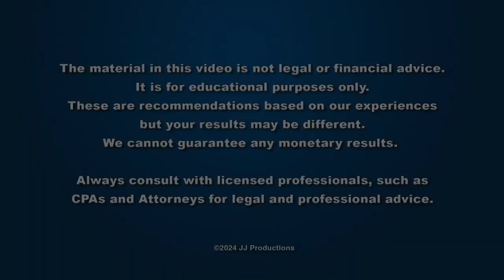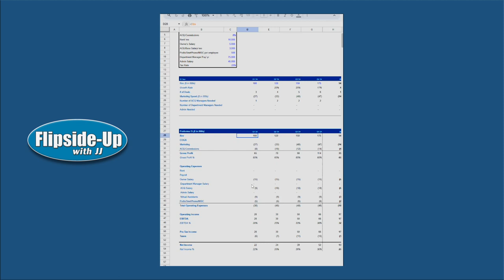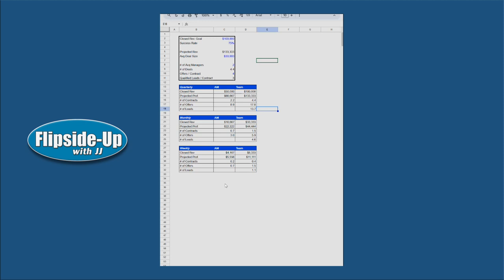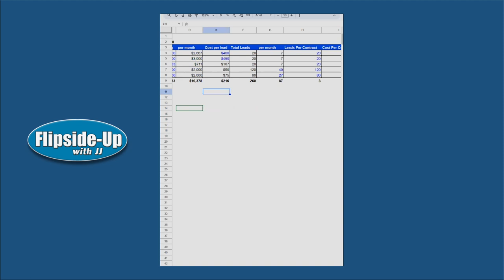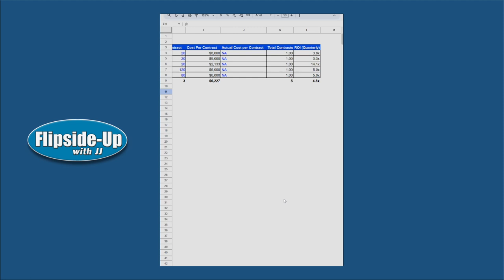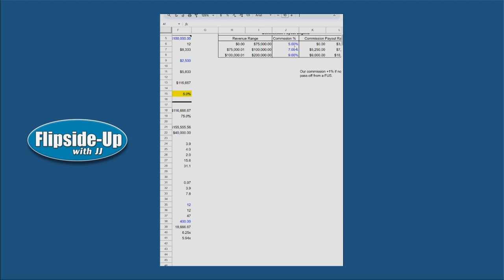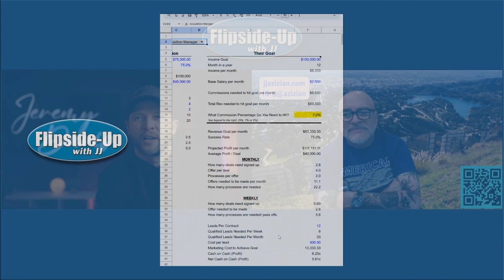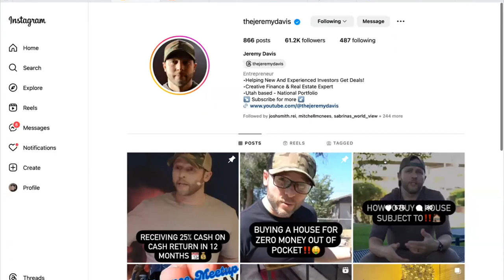Predictable Marketing - Jeremy Davis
Jeremy Davis speaks on "Predictable Marketing".  From March 20th, 2024.

00:00:00 - Getting to know Jeremy Davis
00:09:54 - Jeremy talks about his Real Estate Endeavors in Utah
00:18:00 - “Predictive Marketing”
00:28:52 - Presentation
00:42:51 - Q&A
01:11:50 - Closing and Contact Information